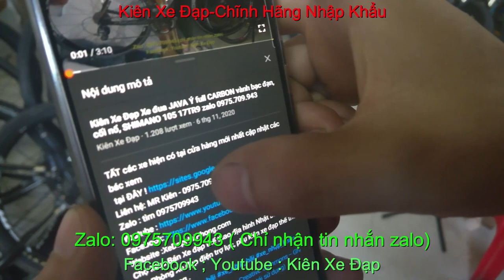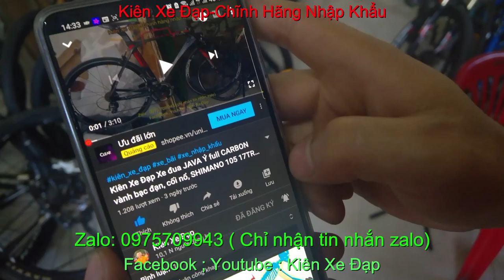Kiên Xe Đạp xe đạp đua JAVA SILURO giá SOLD zalo 0975709943